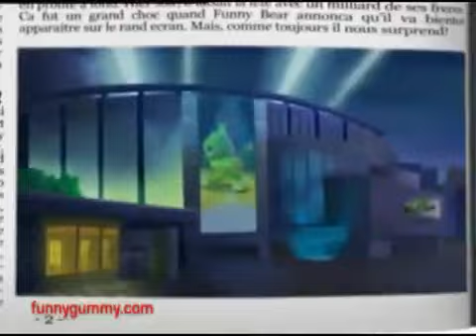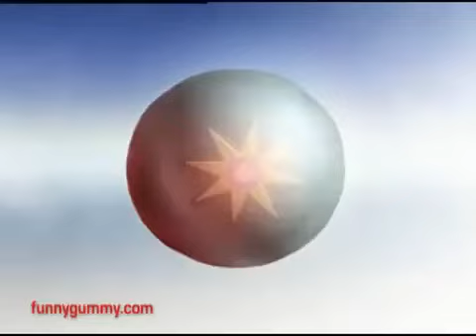OSITO GOMINOLA - GOMMY BEAR